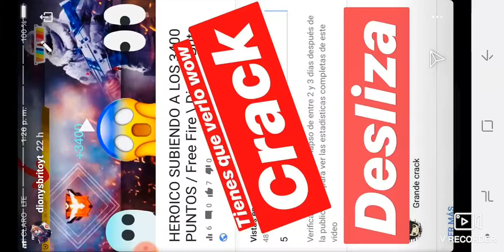Mi peor partida en fre fire 😂🤢